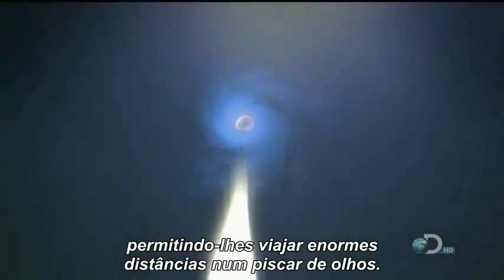O Universo de Stephen Hawking HD - Aliens - parte 5/5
As demais partes do vídeo foram bloqueadas pelo youtube, quem quiser baixar a série completa, o conteúdo está em: